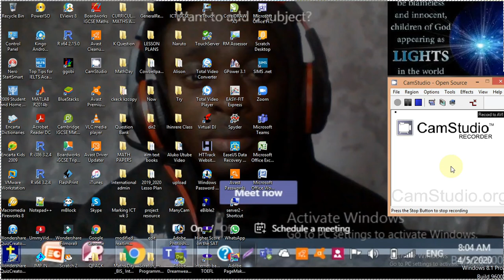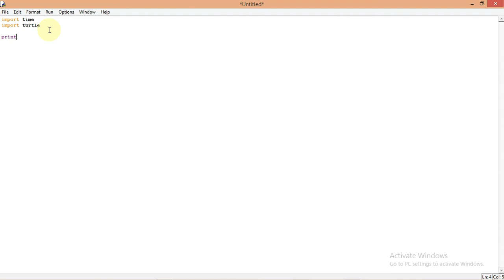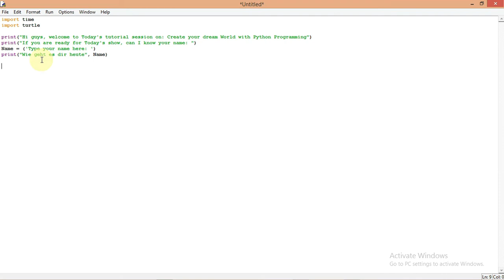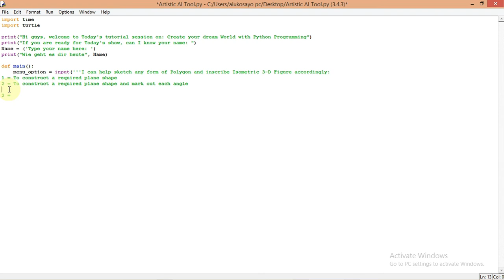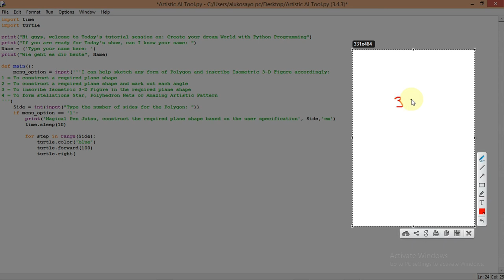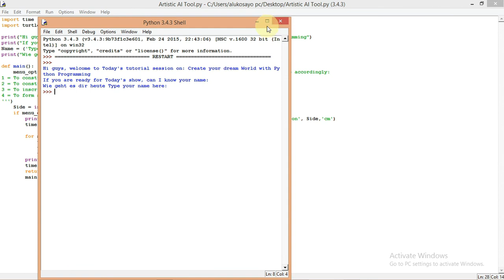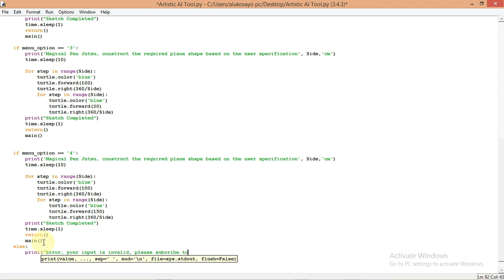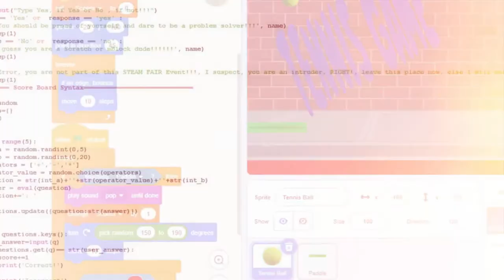Python AI with Artistic Design and Geometrical Construction Automation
How artificial intelligence will shape the future of design cannot be overemphasised.
The reality of artificial intelligence for the design industry is that it might not be so much a danger to be feared, but a catalyst for a paradigm shift. Change is coming whether we want it or not, so the best strategy may be to embrace these new tools and hang on for the ride. Artificial intelligence may affect the workforce by challenging more non-designers to develop their social and creative intelligence in order to stay employable.
An Interactive Creation of Polyhedra Stellations with Various Symmetries using a special python module. The construction of polyhedra stellations as models was traditionally a very laborious task. For more or less complex polyhedra the process usually involved computer generation of so called face diagrams.
Automation, leveraging artificial intelligence (AI) and other technologies, has opened up new possibilities. The pace of adoption has been rapid. Institutions of all sizes globally are leveraging automation to drive value. Based on Statistics and Research, 57% of 1,300 institutions have already started on this journey, with another 18% planning to kick off something within the next phase. When it comes to **AI programming languages**, Python leads the pack with its unparalleled community support and pre-built libraries (like NumPy, Pandas, Pybrain, and SciPy) that help expedite AI development